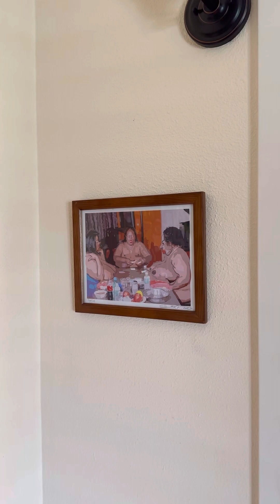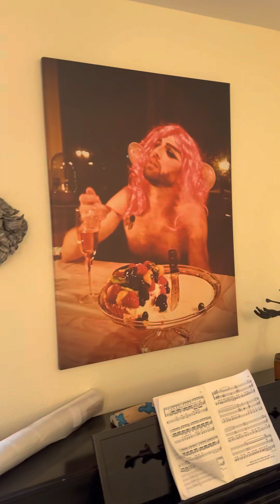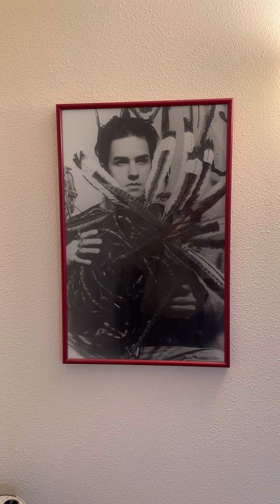Riddles tip of the day. Don’t display damaged artwork!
Are you an artist who is just starting out? My tip of the day may be great for you. I’ve been in the art world for decades, and have learned the ins and outs the difficult way. In this video I explained why you shouldn’t display damaged work. And if you do damage a painting. How to still profit from the work.